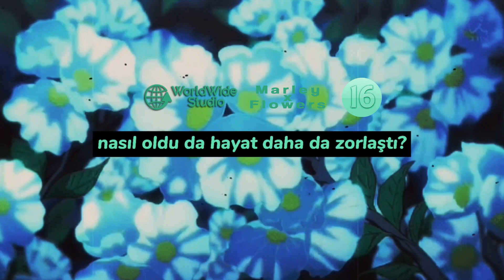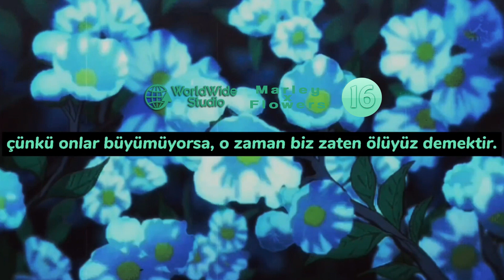marley - Flowers (prod. by marley) #16 [VC:RP]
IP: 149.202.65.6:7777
Language: Türkçe/Turkish

SAMP, Roleplay, RPG, San Andreas Multi Player, Vice RPG, Vice Roleplay, Vice RP
Söz: Marlene Weingard "marley"
Mix & Mastering: marley
Proje Yönetimi: WorldWide Studio